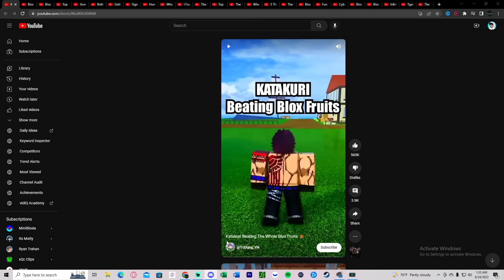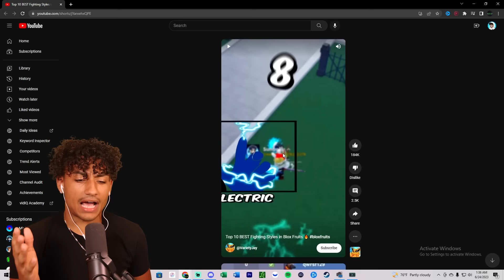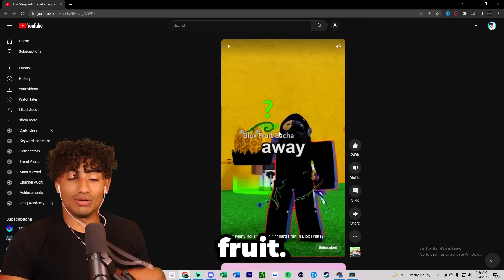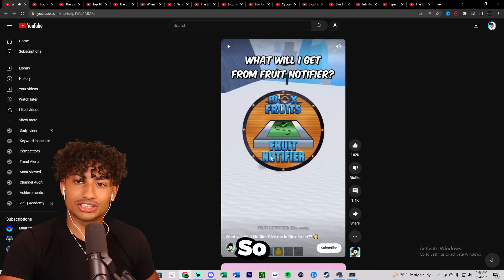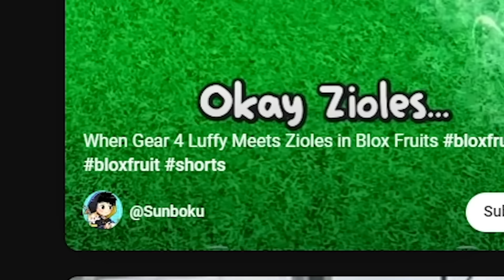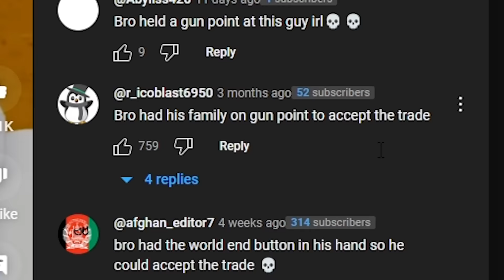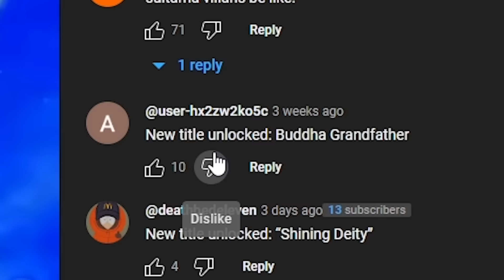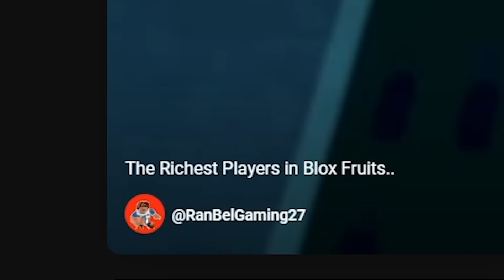Reacting To The MOST VIEWED Blox Fruits SHORTS EVER..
Today I reacted to the most viewed blox fruits videos again. You guys loved it last time so I decided to do it again.

--Socials--